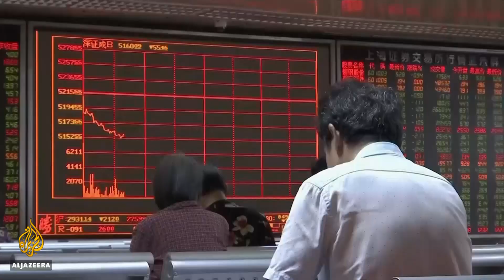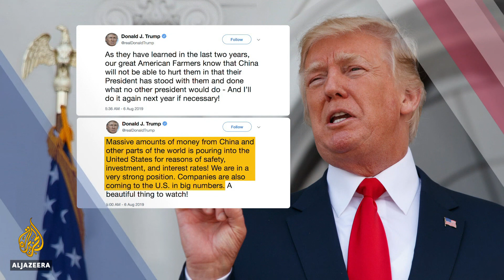US-China trade war: Trump shrugs off concerns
US President Donald Trump has shrugged off fears of a protracted trade war with China.
He says investments are flooding into the United States and that the economy is strong.
Trump made the comments a day after the US Treasury accused China of currency manipulation.
Al Jazeera's Kimberly Halkett reports.